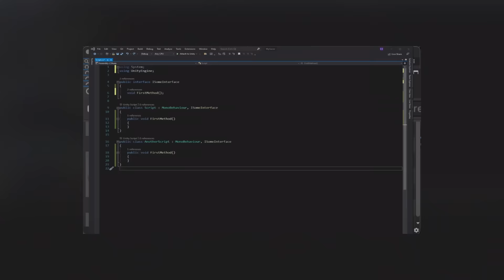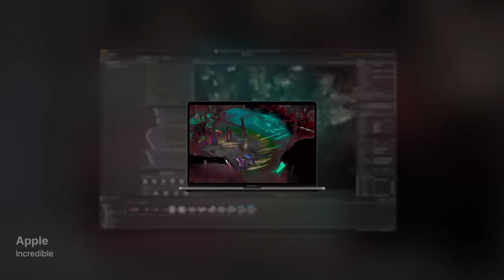Introducing Unity 2021 LTS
We’re excited to introduce Unity 2021 LTS, now available to download and use.

This latest release delivers powerful improvements to workflows, rendering capabilities, and supported platforms, along with features and updates from 2021.1 and 2021.2 Tech Stream. Whether you’re a programmer or an artist, the new enhancements offer quality, productivity, and performance for any platform, genre, or artistic style to help you realize your creative ambition.